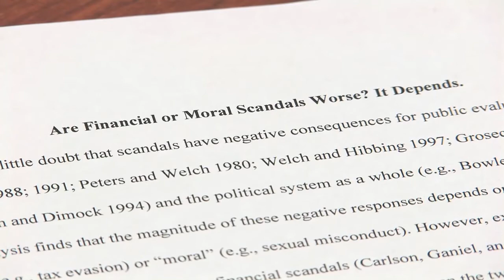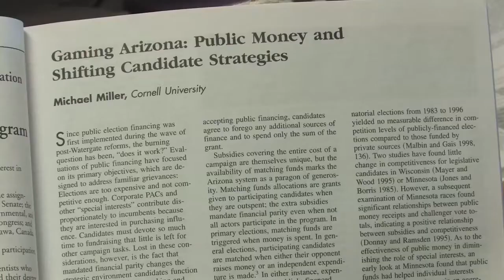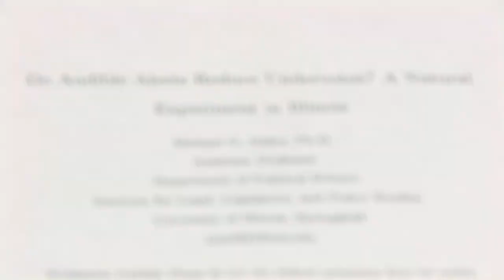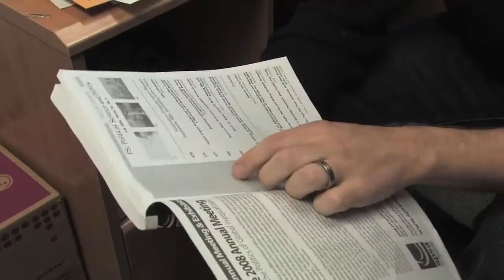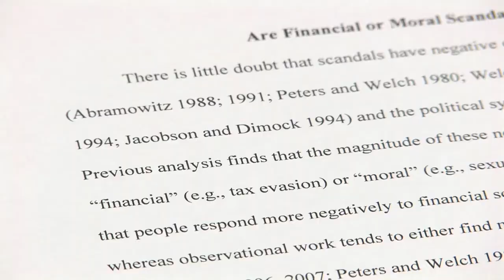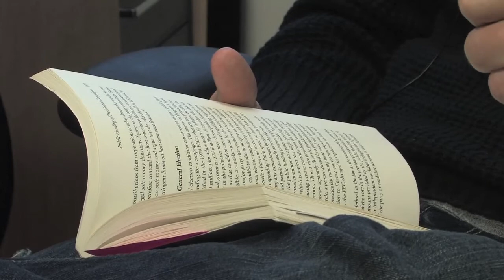Political Scientist Michael G. Miller studies good government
University of Illinois Springfield Assistant Professor of Political Science Michael G. Miller studies public election financing, election reform, and scandal in politics.